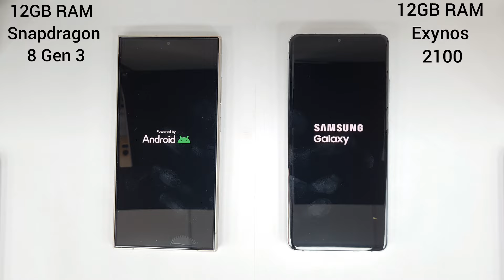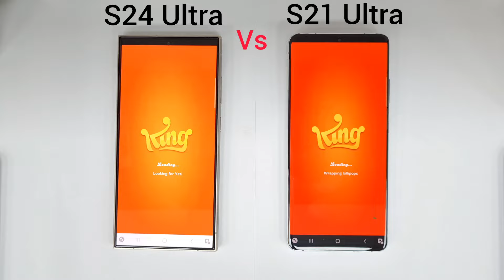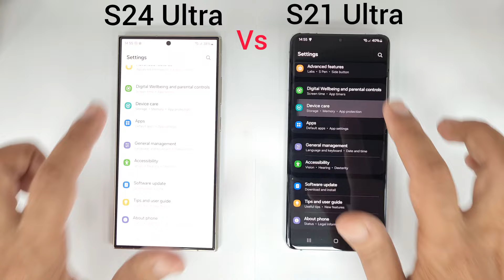Samsung S24 Ultra vs S21 Ultra 5G | SPEED TEST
Samsung s23fe
galaxy s24 ultra speed test
s24 ultra
s24 ultra vs iphone 15 pro max galaxy s24 ultra vs iphone 15 pro max
galaxy s24
samsung s24
s24 ultra review,galaxy s24 ultra vs iphone 15 pro max speed test
compare samsung s22 and s21 fe
s21 fe vs s22 comparison,
compare galaxy s22 and s22+
samsung s22 vs s23 specs
s22 vs s21fe speed test
f23 5g samsung vs s21 fe
s22 samsung vs s21 fe